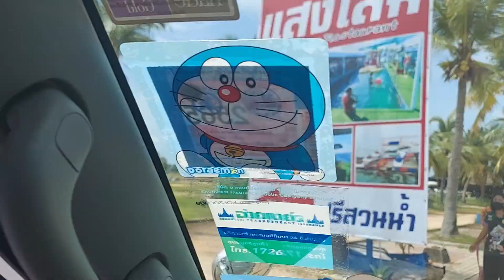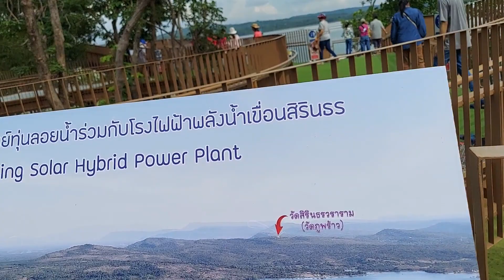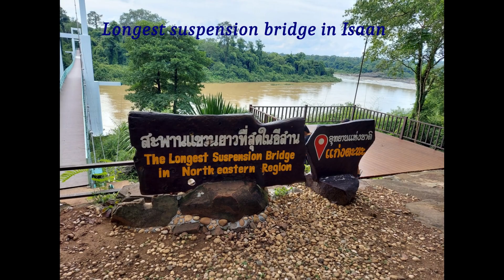Thailand 2022 Part 3: Ubon Ratchathani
This is part 3 of our Thailand trip in 2022. Thank you so much.